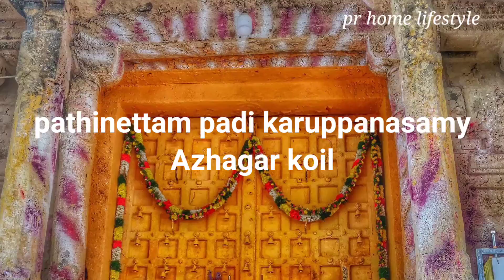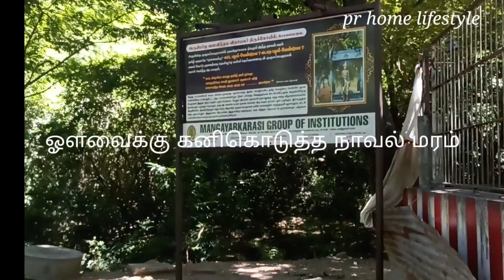Madurai temples tour | Meenakshi temple | மதுரை கோவில்கள் | மீனாட்சி கோவில்